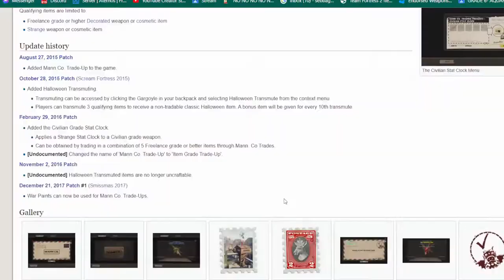Team Fortress 2 Gaming 54 || Heavy Para-Beetle Gaming 2022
I want to say, that my parents are monitoring my activity to clear up some stuff.